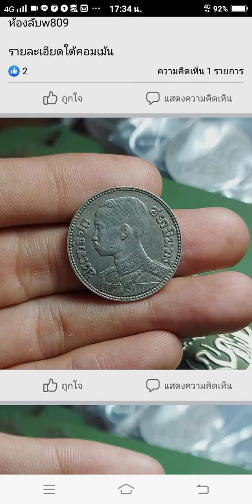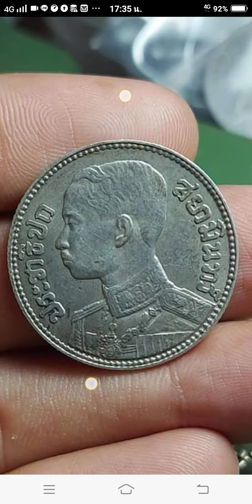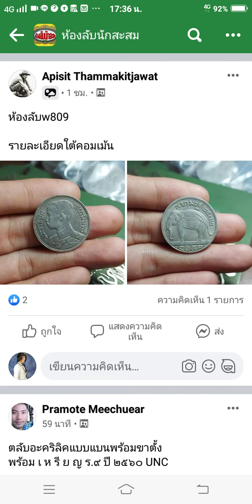เหรียญ 50 ส.ต. ช้างสยามรัฐ ร.7 เก่าดูขลัง